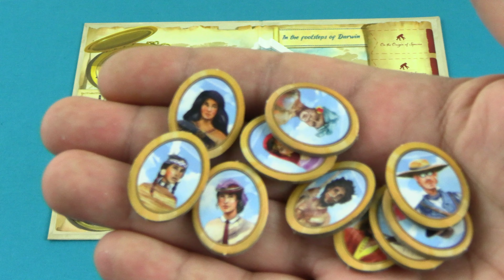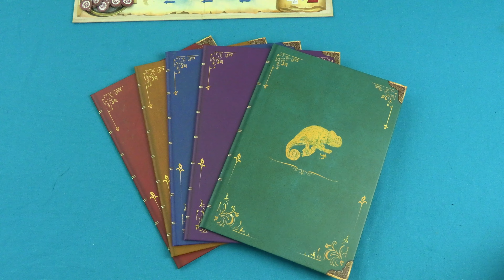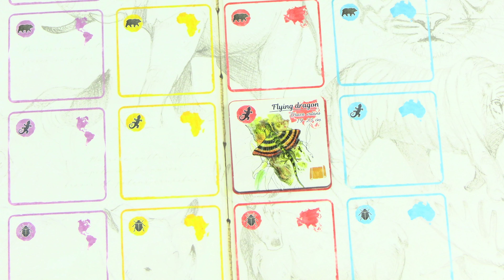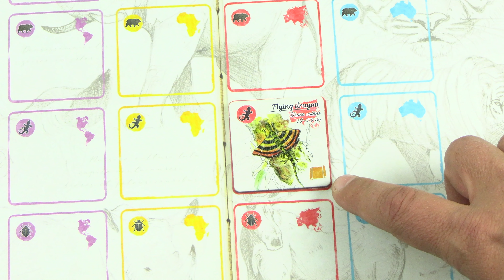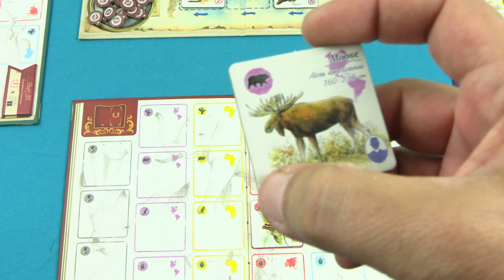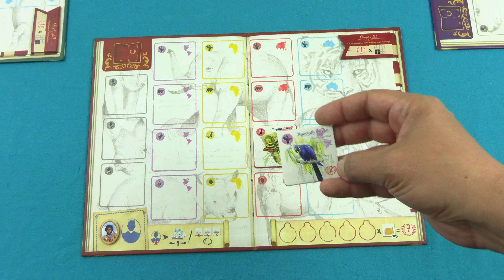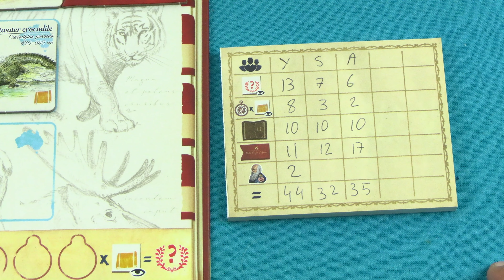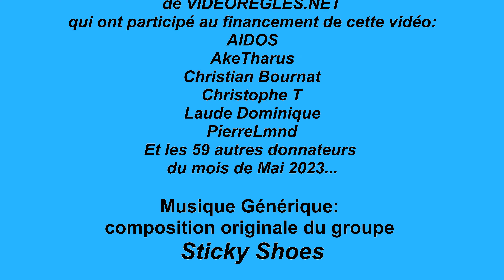Vidéorègle Jeu de Société " Sur les Traces de DARWIN " par Yahndrev (#826)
Plus d'infos sur ce jeu sur VIDEOREGLES.NET, n°1 de l'Explication de Jeux en Vidéo
Les règles complètes du jeu de société " Sur les Traces de Darwin  " de Grégory Grard édité par Sorry We Are French, expliquées par Yahndrev, ludothécaire professionnel. VVV Plus d'infos dans le descriptif ci-dessous VVV
Chapitrage de la vidéo:
00:00 Intro
00:13 Présentation du Jeu
00:27 Matériel et Mise en Place
03:10 But du Jeu
03:54 Déroulement
04:11 Phase 1 Prise de Tuile
06:43 Phase 2 Avancée du Beagle
07:31 Tours Suivants
08:29 Obtenir des Points
09:50 Recouvrir une Tuile
11:08 Réaliser un Alignement
11:40 Bonus de Guide
13:26 Fin de Partie
13:56 Décompte Final
15:33 Conclusion
Descriptif du jeu:
Sur les Traces de Darwin est un jeu de placement de tuiles dans lequel les joueurs sont des assistants du célèbre découvreur de la théorie de l'évolution.

Pour me soutenir et voir les nouvelles vidéorègles en avant première + avis perso exclusifs:

Ludiquement vôtre !
Yahndrev